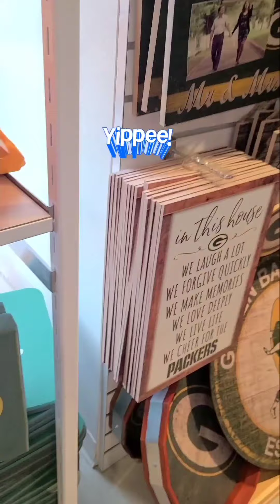Green Bay Packers Pro Shop||Tara silipin natin|| TEAM PACKERS GO PACK GO!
A day before the regular hone game of Packers we decide to take a ride with a family after the Thanksgiving day.